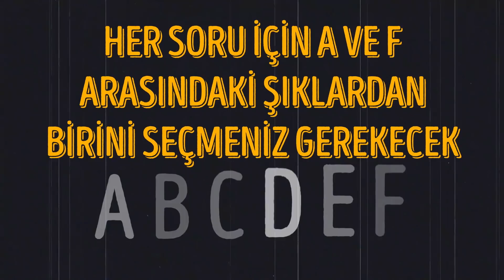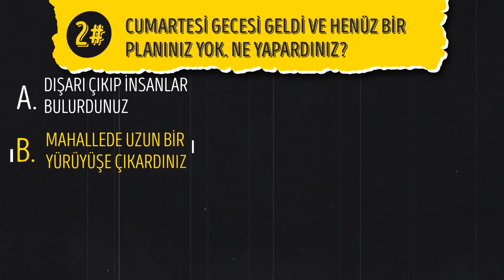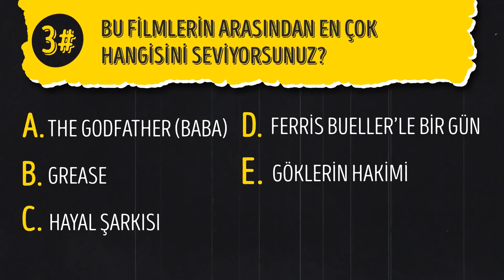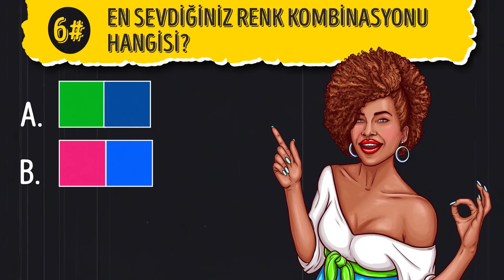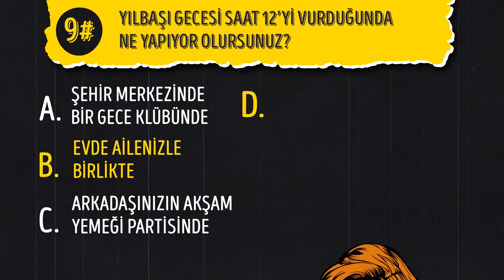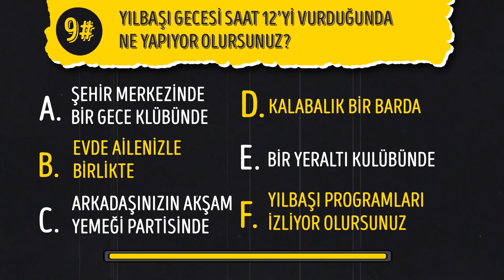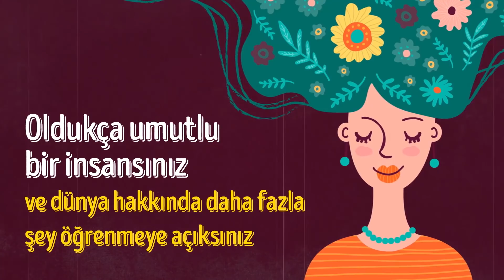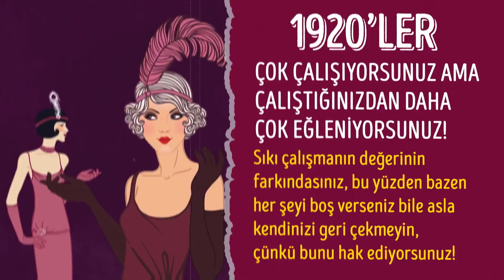Ruhunuz Hangi Yıllara Ait?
Seçim yapma şansınız olsaydı hangi yıllarda yaşamayı seçerdiniz? Bazı insanlar modern yaşamımızı hiç de eğlenceli bulmuyor. Romantikliği öldürdüğünü çünkü insanların böyle şeylere ayıracak zamanları kalmadığını söylüyorlar... Belki siz de onlardan birisinizdir? Marilyn Monroe’nun filmleri size Emma Stone’n filmlerinden daha mı çekici geliyor? Ya da gürültülü kalabalık gece kulüpleri yerine yer altındaki gizli barlarda mı dans etmenin hayalini kuruyorsunuz? Belki de başka yılların insanısınızdır! Öğrenmek için bu testi yapın!

ZAMAN BİLGİLERİ:

1. Soru 0:55

2. Soru 1:43

3. Soru 2:35

4. Soru 3:01

5. Soru 3:30

6. Soru 3:57

7. Soru 4:23

8. Soru 4:50

9. Soru 5:14

10. Soru 5:53

ÖZET:

- Çoğunlukla A şıkkını seçtiyseniz, 1970’lerde yaşamalıydınız. Hayatınızı duygularınızı ön plana koyarak yaşıyorsunuz. Bu yıllarda da duygularınızı anlamak ve yapmak istediğiniz her şeyi yapmak çok popülerdi. Gitarınızla bir beste yapsanız da komşunuzla sohbete dalsanız da Duygularınızla ve sevgiyle hareket ediyorsunuz ve güzel zaman geçiriyorsunuz.

- Çoğunlukla B şıkkını seçtiyseniz, 1950’lerde yaşamalıydınız. Çok düzenlisiniz ve düzen aşığısınız. Her şeyin belli bir yeri var ve buna siz de dahilsiniz. Toplumdaki katı kurallara uymayı seviyorsunuz ve kalabalığın içinde öne çıkmayı istemiyorsunuz. Gelenekler size kendinizi rahat hissettiriyor, işte bu yüzden evde ailenizle vakit geçirmeyi bu kadar çok seviyorsunuz.

- Çoğunlukla C şıkkını seçtiyseniz, 1960’larda yaşamalıydınız. Moda senin işin bebeğim! Söz konusu moda olduğunda sizin için akan sular duruyor. Kendinizi değişik renkler ve saç modelleri ile ifade etmeyi seviyorsunuz. Aynı zamanda çok sosyal bir insansınız ve tanımadığınız insanlarla bile derin sohbetlere dalmayı seviyorsunuz! Oldukça umutlu bir insansınız ve dünya hakkında daha fazla şey öğrenmeye açıksınız.

- Çoğunlukla D şıkkını seçtiyseniz, 1980’lerde yaşamalıydınız. Renkli bir hayat yaşadığınızı söylemek çok hafif kaçar! Yeni şeyler deneyimlemeyi ve eğlenmeyi çok seviyorsunuz! İster bir metal müzik konserinde olun ister şehirdeki en büyük alışveriş merkezinde alışveriş yapıyor olun, hayatı doya doya yaşıyorsunuz. Tabii ki de her şeyi deneyimlemeyi ve zamanınızı dışarda geçirmeyi seviyorsunuz ancak arada bir evde dinlenmeyi de unutmayın.

-Çoğunlukla E şıkkını seçtiyseniz, 1920’lerde yaşamalıydınız. Çok çalışıyorsunuz ama çalıştığınızdan daha çok eğleniyorsunuz! Sıkı çalışmanın değerinin farkındasınız, bu yüzden bazen her şeyi boş verseniz bile asla kendinizi geri çekmeyin, çünkü bunu hak ediyorsunuz! Karmaşık sanat eserleri gibi güzel şeylerle çevrili olmayı seviyorsunuz ve her zaman şık ve modaya uygun hissetmeye dikkat ediyorsunuz. İşte bu yüzden havalı saç kesimlerini ve değişik giysilere bayılıyorsunuz!

-Çoğunlukla F şıkkını seçtiyseniz, 1990’larda yaşamalıydınız. Sizin için hayattaki en önemli şeylerden biri eğlenmek. İster en sevdiğiniz durum komedisi, aksiyon filmi ya da bilgisayar oyunları olsun, arkanıza yaslanıp önünüzdeki şeyin tadını çıkarmaktan daha çok sevdiğiniz bir şey yok. En sevdiğiniz etkinliklerin çoğu kanepede oturmayı içerse de dışarı çıkıp biraz temiz hava almayı unutmayın.